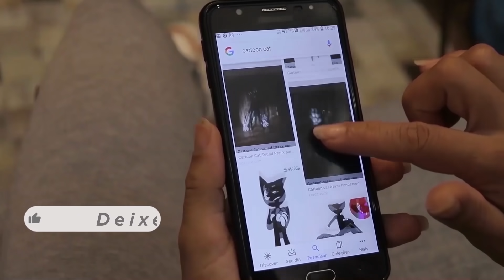CARTOON CAT FICOU GIGANTE 🙀 E DEU RUIM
Fala Megas... O Cartoon Cat ficou Gigante e atacou os Megaloucos e deu ruim.

Não invoque o Cartoon Cat, pois ele é perigoso. Valeria invocou o Cartoon Cat sem querer, derrepente ele o Cartoon Cat ficou gigante e atacou a Valeria e o Luke.

Fugimos do Cartoon Cat mas ele conseguiu nos alcançar, quando surgiu o Siren Head e atacou o Cartoon Cat.

Cartoon Cat vs Siren Head, eles lutaram entre si!!! foi tenso, mas conseguimos escapar mais uma vez.
Megaloucos Ativar.
Nos sigam no INSTAGRAM = @megaloucoskids
Nos sigam no TIK TOK = @megaloucos

Olá MEGALOUCOS
Vocês vão acompanhar Web-series, desafios, histórias de terror, coisas de terror, vídeos 24h, videos 3AM, vlogs etc...
INSCREVAM-SE! :D